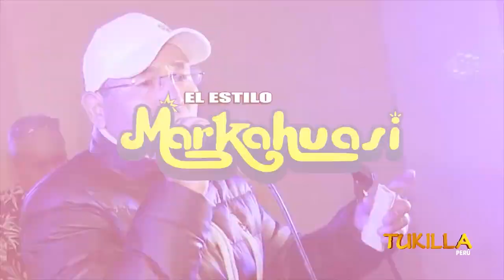INVITACION OFICIAL PRO- SALUD DE AGUSTO BERNARDILLO GUTIERREZ - TUKILLA PERU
TUKILLA  PERÚ PRODUCCIONES   SIEMPRE CON NUESTRO FOLCLORE NACIONAL Y  CON NUESTRAS DIVERSAS MANIFESTACIONES ARTÍSTICAS  DE TODAS LAS REGIONES DE NUESTRO PERU